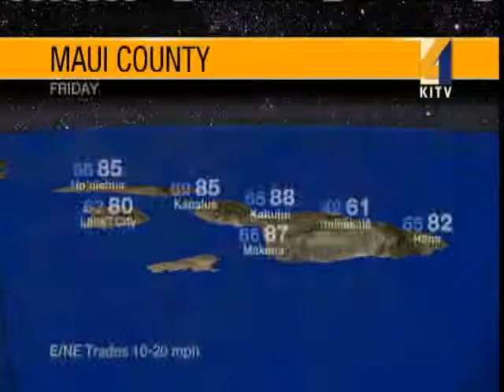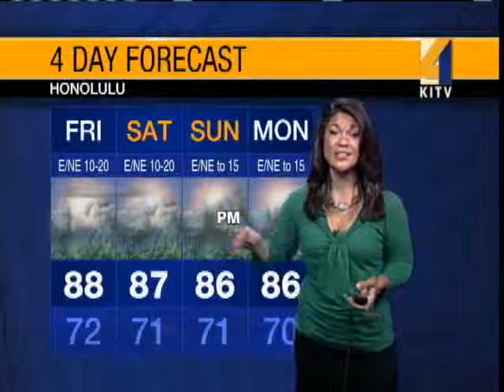Aloha Friday Forecast